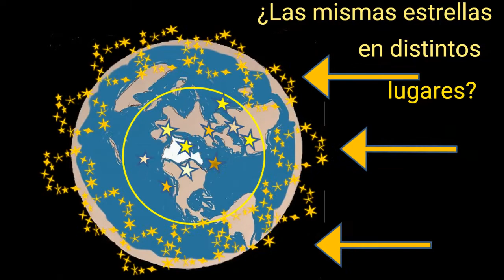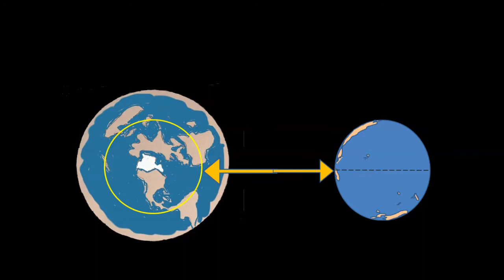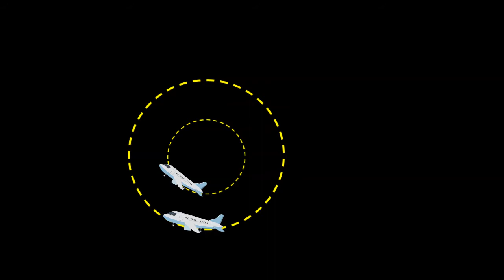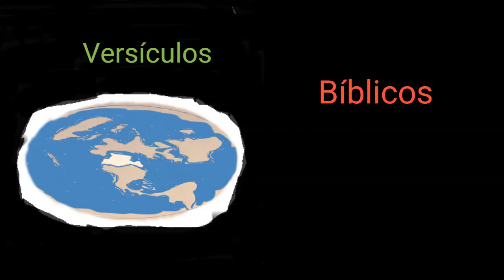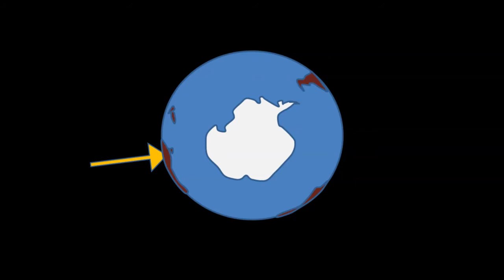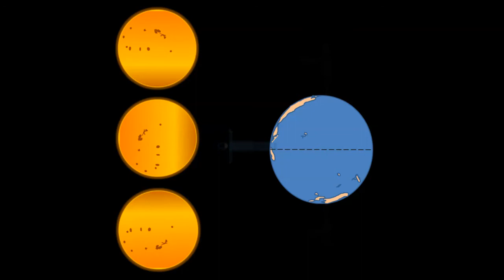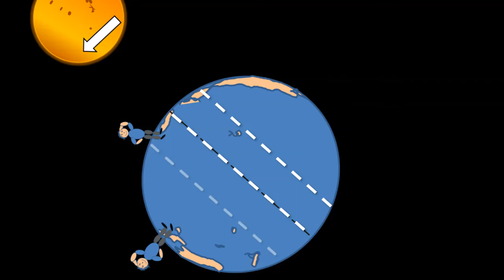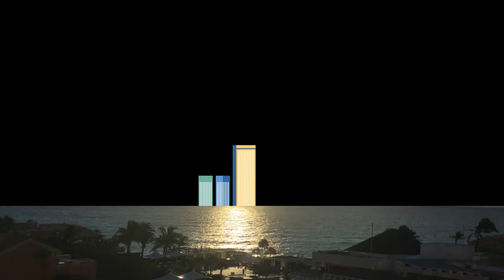TERRAPLANISMO Y RAZÓN. - Es plana. "Palabra de Dios." (7 de 7)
"A quienes aseveran que religión y ciencia no se oponen, sino que se complementan, deben mirar hacia el terraplnismo.
Como lo hemos enfatizado, no sólo se trata de que la Biblia y la ciencia sustenten opciones opuestas, sino que no deberíamos sorprendernos de las creencias terraplanistas, ya que sus defensores no sólo exhiben una valiente ignorancia. sino una sorprendente fe.
"¿Por qué" —se preguntan los terraplanistas— "los religiosos que defenderían con su vida la Palabra de Dios contenida en la Biblia, rechazan lo que ahí se expone sobre la Tierra?"
A la mitad de este séptimo y último vídeo de la serie, nos referiremos a los principales versículos bíblicos en que apoyan su fe los terraplanistas, además ofrecemos un pequeño resumen y dos o tres temas que habíamos dejado para el final.
¡Gracias!